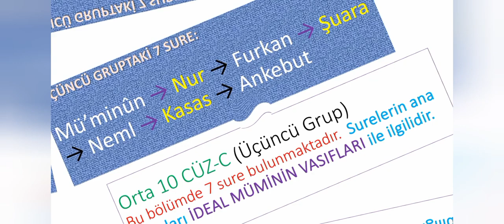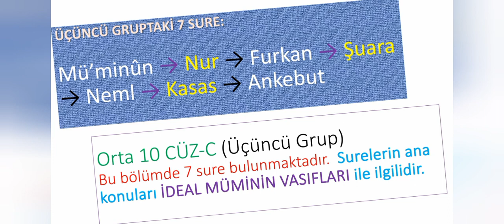5 Kuran’la Buluşma Vakti, ORTA 10 CÜZÜN ANALİZİ 3, Rıfat ORAL